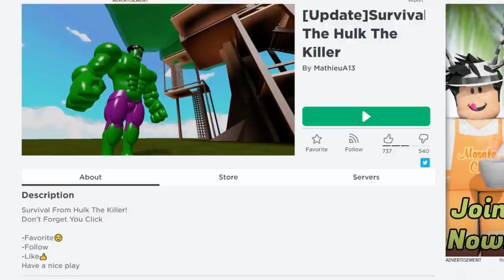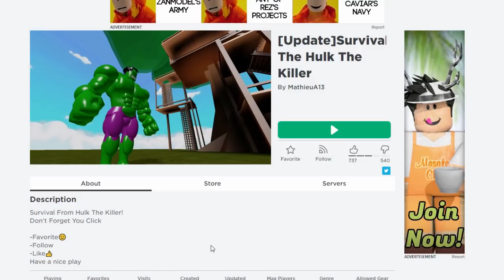ถ้าเดอะฮัค..กลายเป็นยักษ์ จะจับเราทุบทำกันได้ลงคอ! | Roblox Survival The Hulk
เมื่อซุปเปอร์ฮีโร่อย่างเดอะฮัค พอมาอยู่ในเกมโรบล็อกทำไมร้ายหล่ะเนี่ยอยากรู้ว่าร้ายยังไงไปดูกันเลยค่ะ

กด HD เพื่อความคมชัดนะจ๊ะ